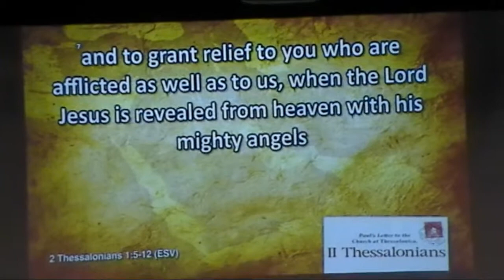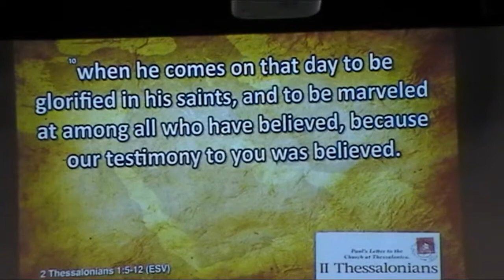Disovery Church, Yankton SD 122715